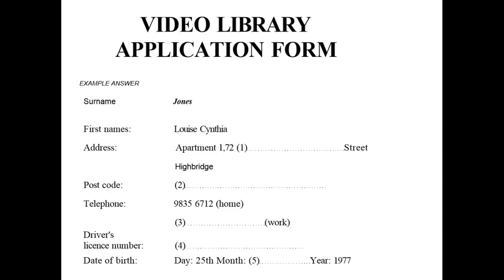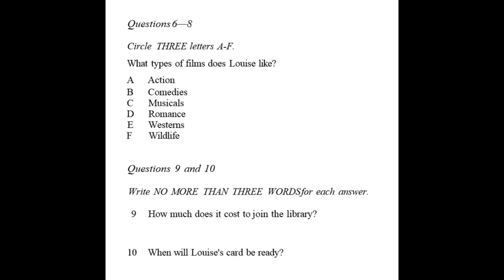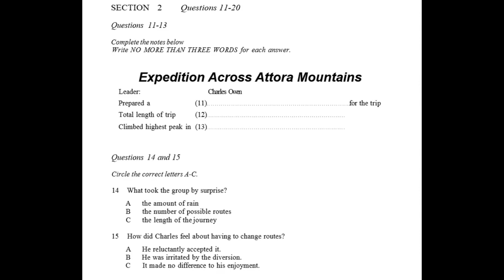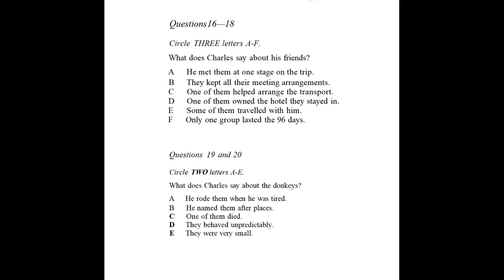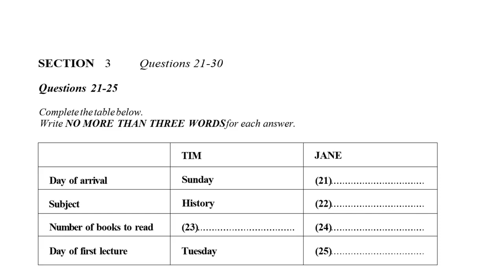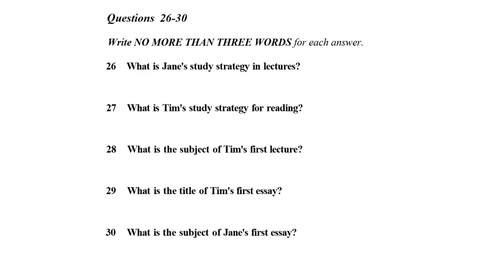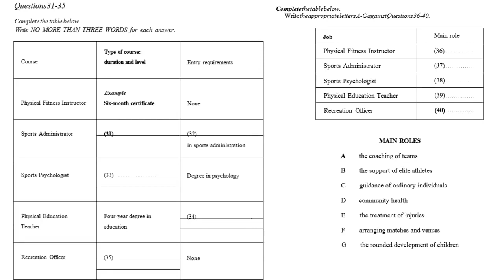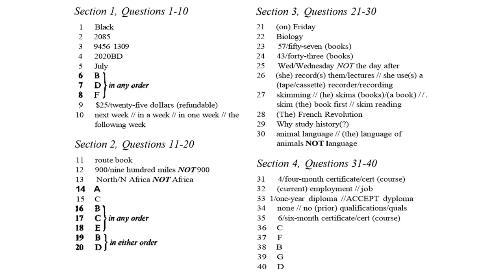IELTS LISTENING TEST 16 WITH ANSWERS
BRITISH IELTS INSTITUTE BAGHA PURANA
STUDY VISA AND TOURIST VISA CONSULTANT
ABOVE COOPERATIVE BANK BAGHA PURANA,  MOGA  PIN. 142038 PUNJAB